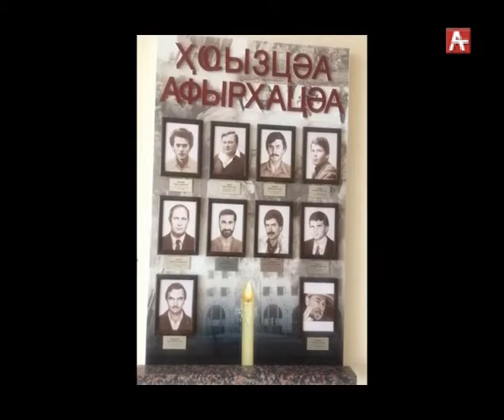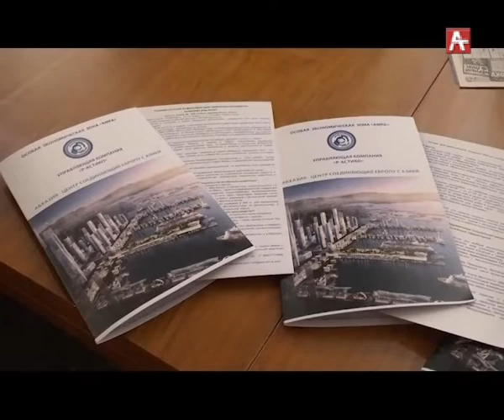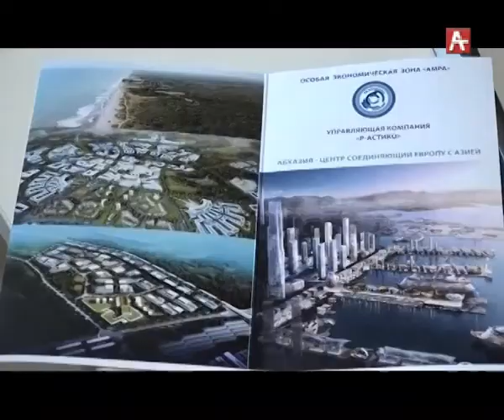Особая экономическая зона (абх) 22.03.2019